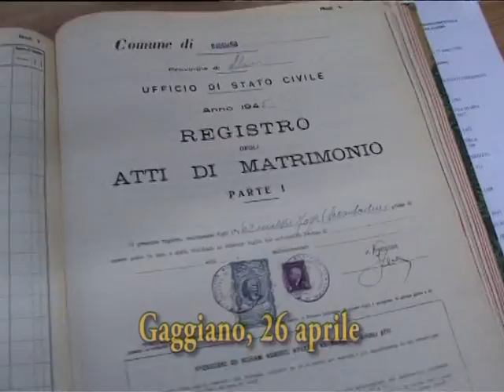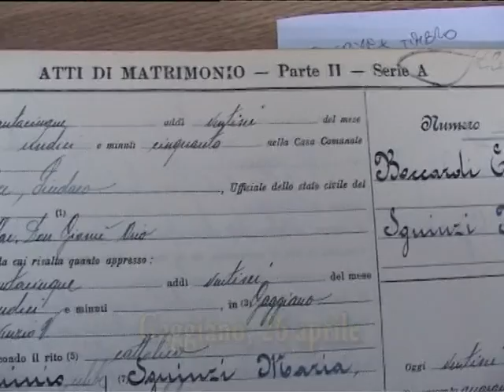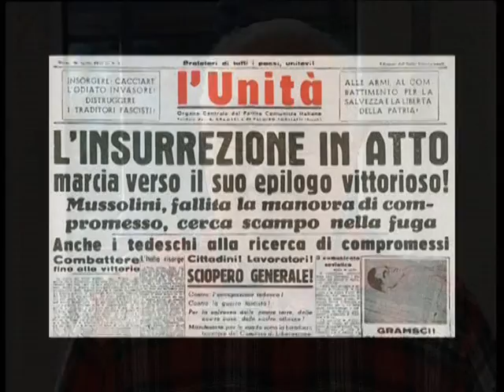Ballo d'Aprile. Memorie di un paese alla vigilia della Liberazione - Trailer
Un documentario di Aurelio Citelli, prodotto dalla Provincia di Milano e dal Comune di Gaggiano in occasione del 60° anniversario della Liberazione.
Attraverso la memoria di testimoni, immagini e filmati di repertorio, vengono ricostruiti gli anni della Seconda guerra mondiale a Gaggiano (MI): i Balilla e le lettere ai soldati sui fronti di battaglia, la campagna di Russia, i renitenti e gli sbandati, l'antifascismo, i tedeschi, i fatti di sangue, i bombardamenti, i giorni della Liberazione e l'arrivo degli americani.
42 min., 2005

Nella colonna sonora brani di Barabàn tratti dal DVD "Venti5 d'Aprile".